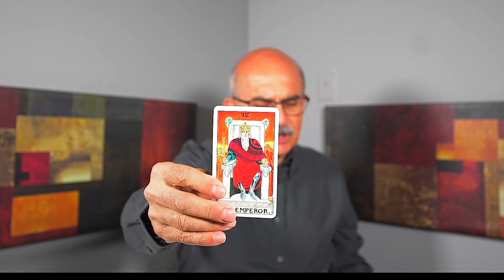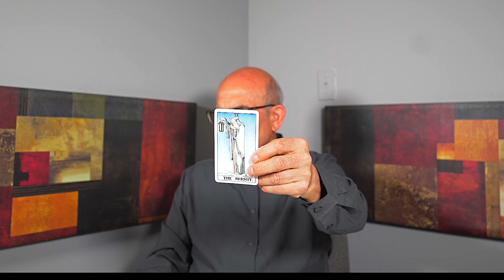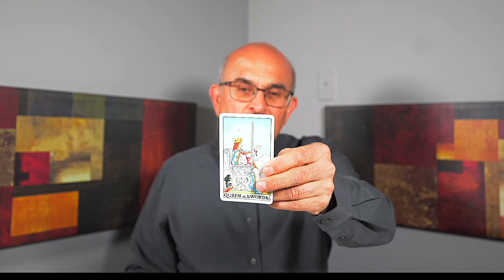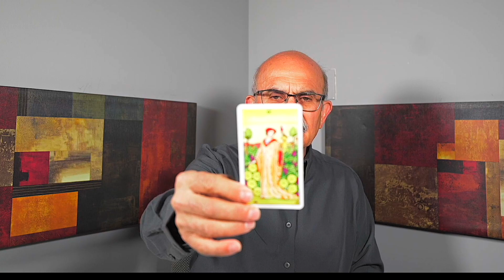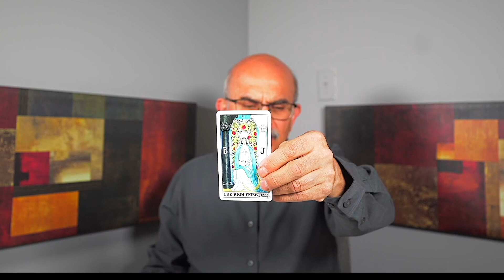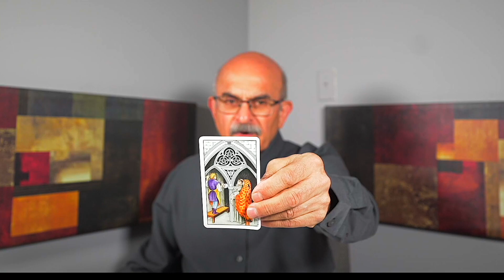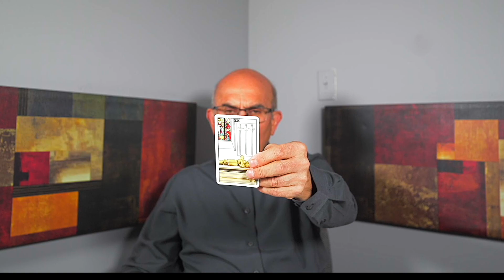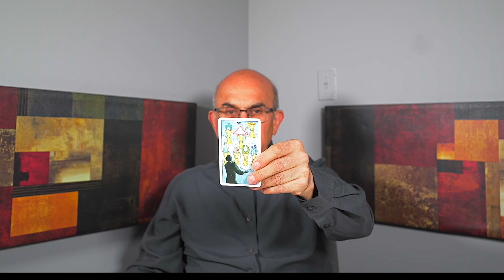SAGITTARIUS — SOMETHING HUGE COMING IN! — WATCH THIS! — SAGITTARIUS TAROT JUNE 2023